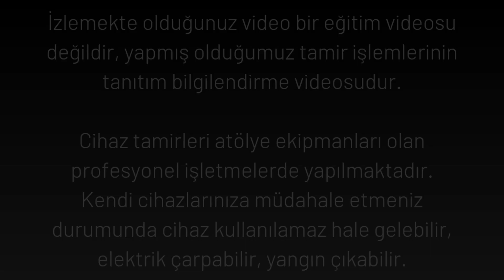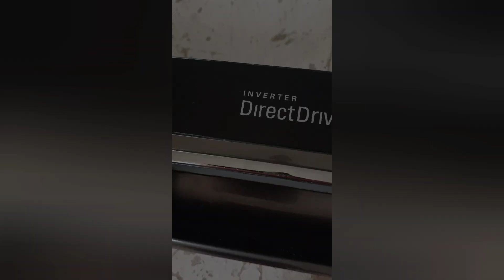LG bulaşık makinesi elektronik kart tamiri, hiç çalışmıyor ışık ekran yok arızası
LG D1454TF Steam Direct Drive 14 Place Freestanding Dishwasher - Stainless Steel